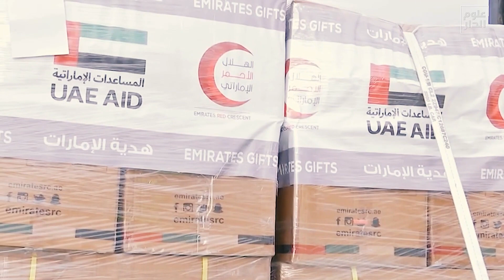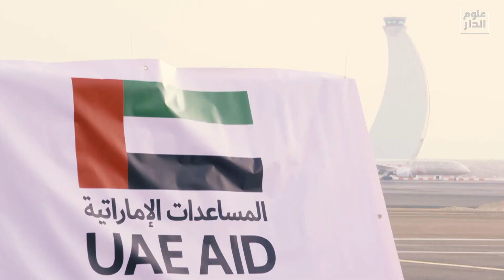الفارس_الشهم2 يواصل عملياته الإغاثية في سوريا و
تقرير : أميرة البلوشي